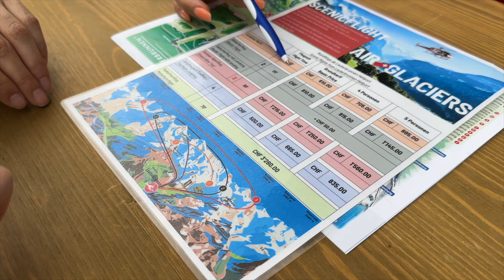İsviçre'nin En Güzel Köylerinden Biri Lauterbrunnen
Herkese merhabalar,

İsviçre seyahatimize Lauterbrunnen vidoesu ile devam ediyoruz. Lauterbrunnen şelalesi ile meşhur küçük bir yer. Umarım videoyu beğenirsiniz.
İyi seyirler. 😌

📌 Beni İnstagram'dan da takip edebilirsiniz.  ↙️

ES_Given We Make Time - Peter Crosby